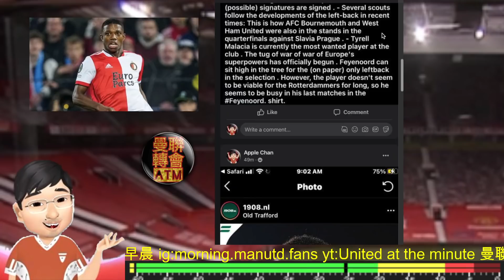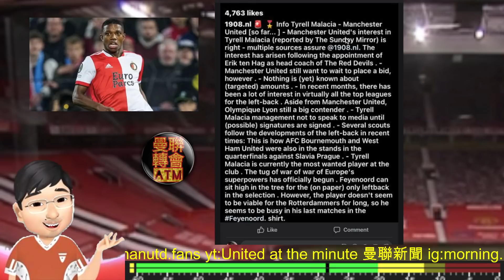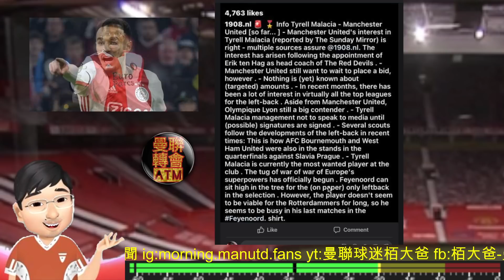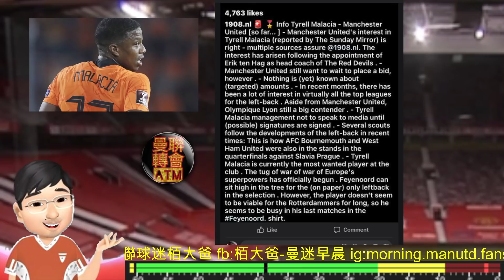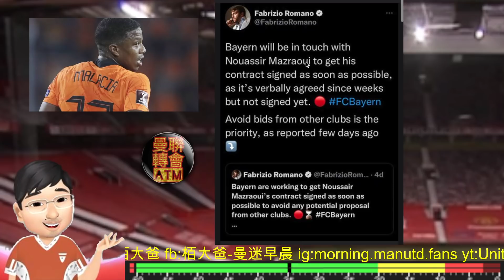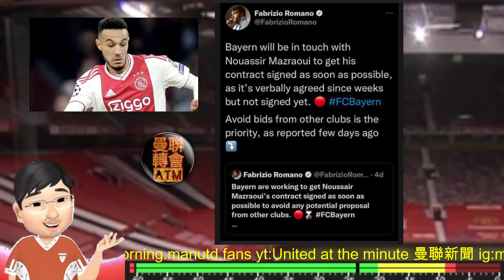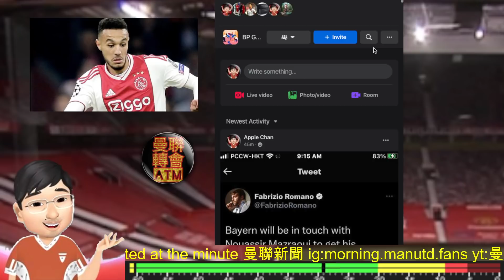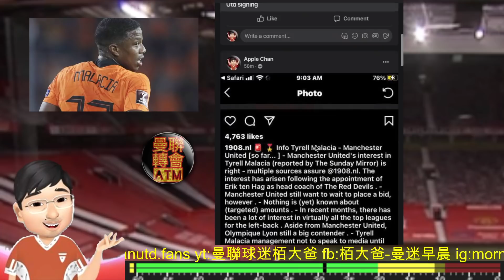可能係坦克嚟到之後 曼聯第一個轉會 [左右兩閘] Tyrell Malacia | Noussair Mazraoui